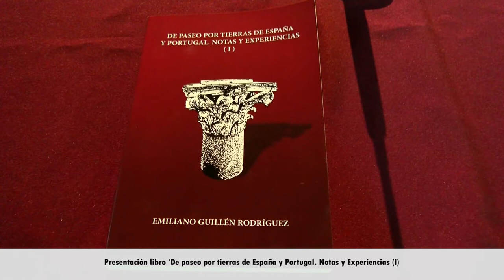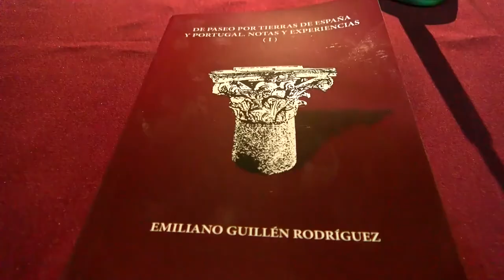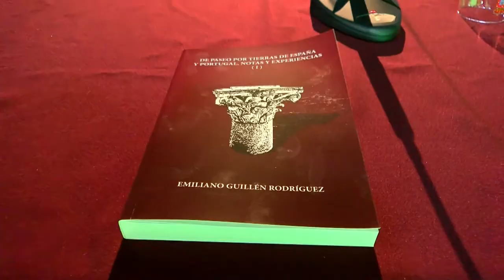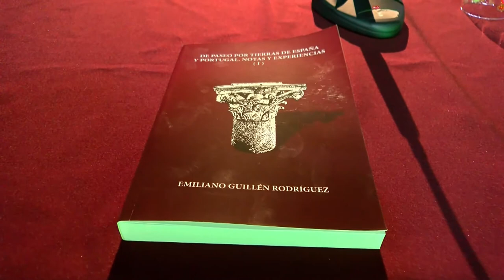Presentación libro ‘De paseo por tierras de España y Portugal. Notas y Experiencias (I)’